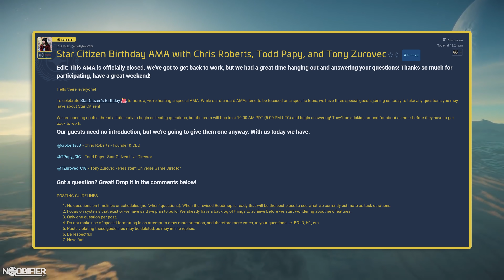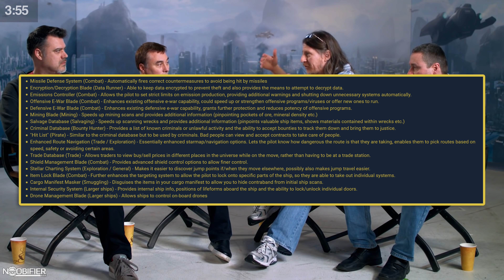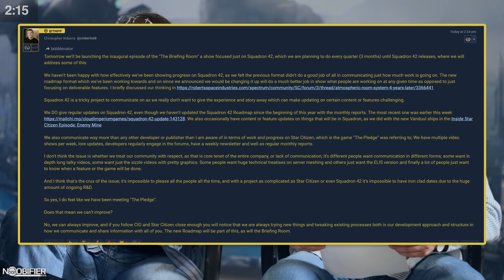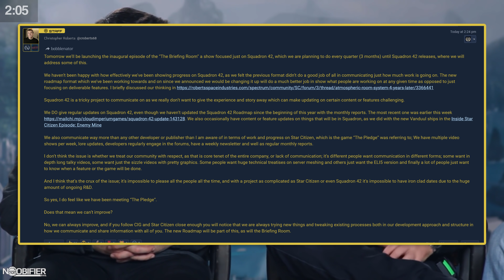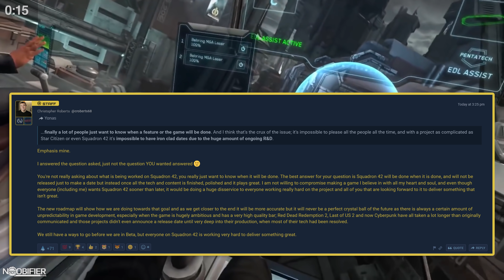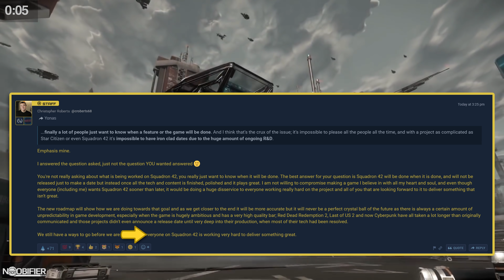Chris Tony and Todd "Birthday AMA" in 5min and 30sec - Star Citizen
Star Citizen aims to span multiple video game types by combining space trading, space combat and shooter elements, in a first person massively multiplayer online game. In October of 2012, Chris Roberts, the creator of the wing commander series, launched a Kickstarter Campaign whose goal was to create the seamless persistent universe and the narrative player experience squadron 42. The project continues to break Guinness Records through incredible community support. Despite the technical hurdles, CIG demonstrates tangible results and continues to prove to its backers that the impossible is becoming possible.  The scope and scale of the game increased as more funding was pledged, which became known as feature creep. Most accept that delays, although frustrating, do result in obvious progress. The player backers are given early access to the current live version of the game code, to test and offer feedback. The player experience changes from enjoyable to frustrating and back again, sometimes day by day. Star Citizen can be enjoyed, and take a break when it suits you. Numerous content creators cover the ongoing situation to keep you informed and up to day. As an early backer and tester, you need to be ready for its quirks but you can also witness the game evolve.